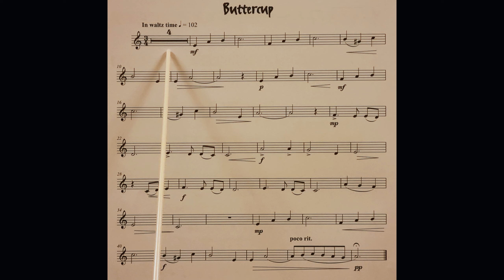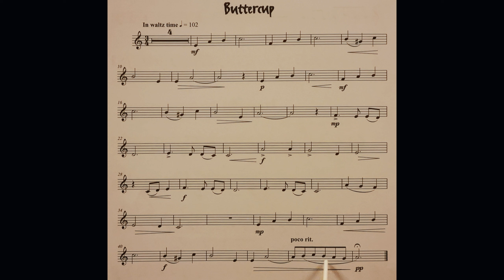Buttercup piano accompaniment at rehearsal speed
The piano accompaniment part at rehearsal speed for the piece Buttercup from the book Really Easy Jazzin’ About for Trumpet. It includes the music for the Trumpet to play along to and pointing to help students get used to playing with the piano part. It is slower than the official recording. This is because we have found the official recording to be too fast for students when learning the pieces. It is a stepping stone to playing at full speed.